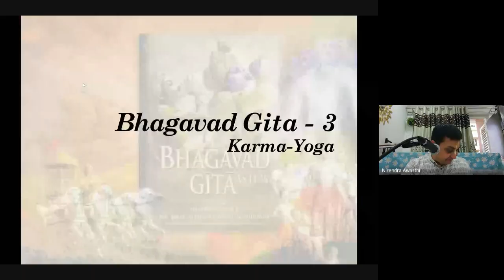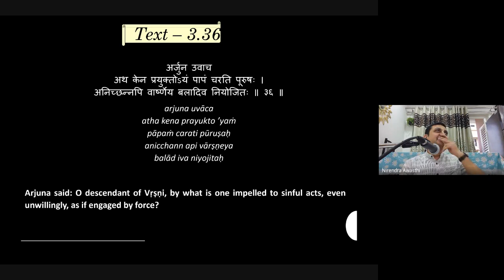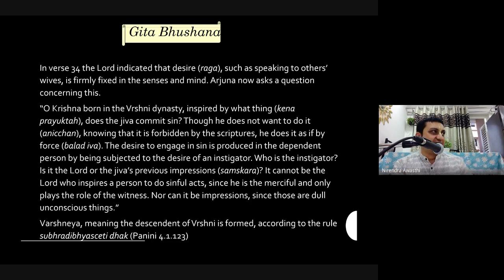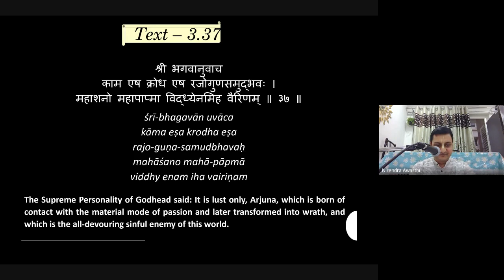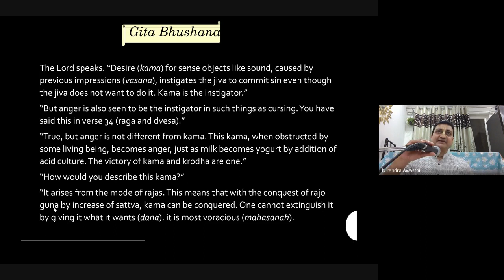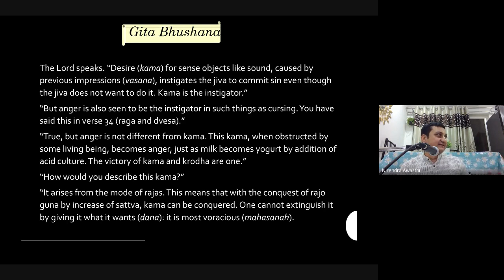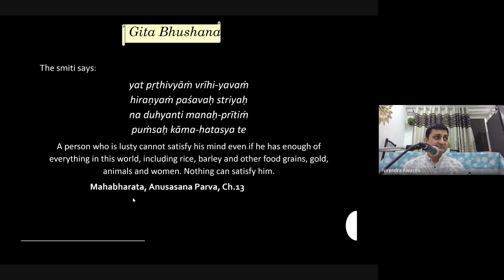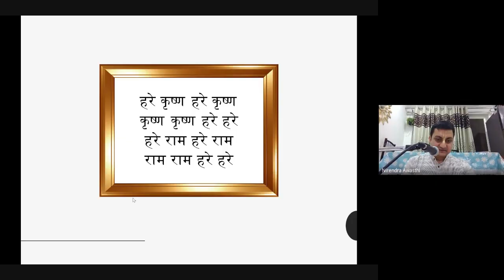BG (3.36 - 3.37)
Bhagavad Gita 3rd Chapter (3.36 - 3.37)